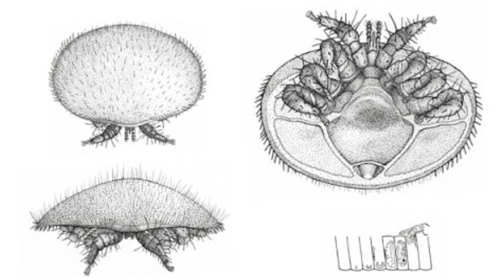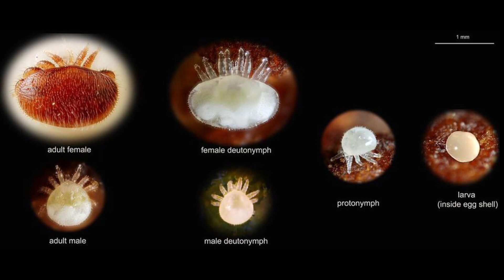Varroa destructor cechy i budowa biologiczna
Varroa destructor - budowa biologiczna i cechy

Cześć witam Was w kolejnym odcinku z cyklu filmów gdzie poruszamy szalenie ważny temat dotyczący Varroa destructor. W naszych filmach poruszam kolejno tematy związane z pszczelim pasożytem aby przybliżyć Wam informację dotyczące życia rozwoju budowy i zachowania. W kolejnych odcinkach będziemy także poruszać tematy kontroli oraz tematy związane z możliwościami leczenia i zapobiegania rozprzestrzeniania się tego niechcianego osobnika w naszych pasiekach. Zapraszam na oglądanie filmów na naszym kanale  @Dolnośląskie Miody

Hello, welcome to the next episode of the series of films where we raise an extremely important topic about Varroa destructor. In our films, I discuss topics related to the bee parasite in order to bring you information about life, structure and behavior. In the following episodes we will also discuss the topics of control and topics related to the treatment options and prevention of the spread of this unwanted individual in our apiaries. I invite you to watch movies on our channel  @Dolnośląskie Miody

00:00 - 00:49 WSTĘP
00:49 - 01:44 PRZYWITANIE
01:44 - 10:13 OPIS SAMICA
10:13 - 12:36 OPIS SAMIEC
12:36 - 13:36 INFORMACJE DODATKOWE
13:36 - 14:16 PODSUMOWANIE
14:16 - 15:12 ZAKOŃCZENIE